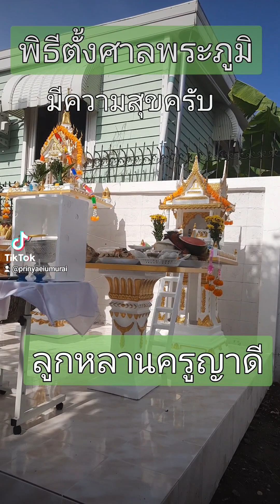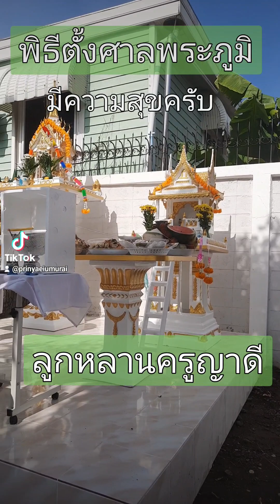พิธีตั้งศาลพระภูมิ บ้านตูน88/199